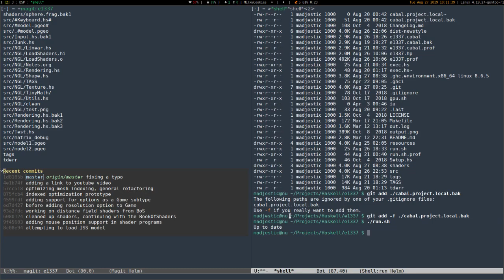ISS model loading test, 50K tris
Optimizing mesh loading.  It looks like the current bottleneck is copying vertex data from JSON to VRAM (VBO).